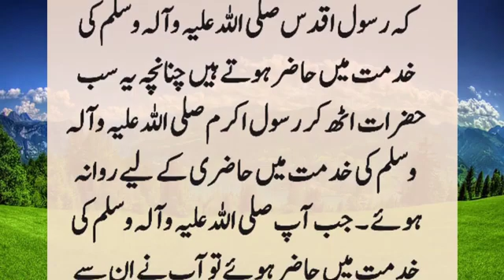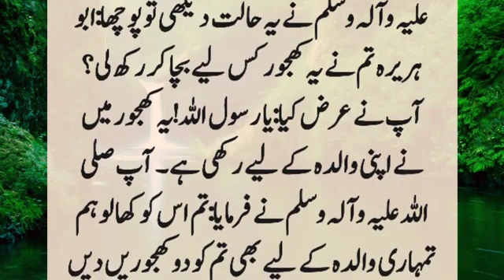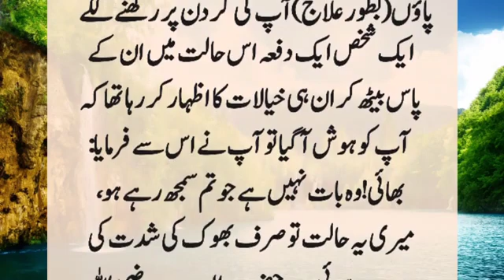Story Of Hazrat Muhammad S.A.W And Hazrat Abu Hurairah R.A | Hazrat Abu Hurairah R.A Ka Kissa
Once Hazrat Abu Hurairah (R.A.) fainted between the pulpit of the Prophet and Hazrat Aisha (R.A.) and a man tried to press him by putting his foot on his neck. So...???